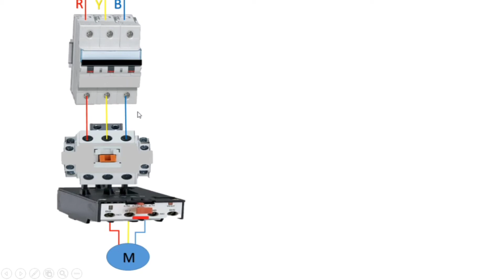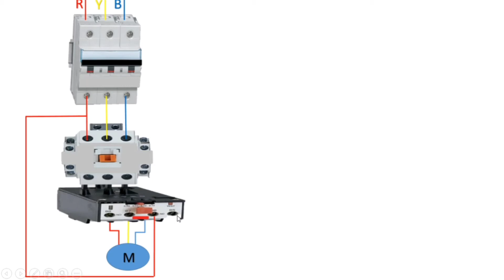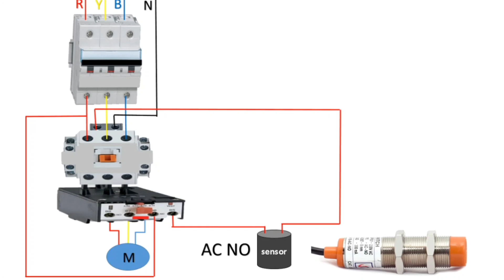How to operate motor by proximity sensor || motor ko proximity sensor se kaise operate kare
How to wire DOL Starter || DOL Starter wiring kaise Kare || DOL starter wiring || DOL kaise banaye

ye video me proximity sensor se motor ko kaise karta hai Uske bareme bataya Gaya hai.

Queries Solved:
1) How to operate motor by proximity sensor
2) motor ko proximity sensor se kaise operate     kare
3) motor ko proximity sensor se kaise open karen
4) motor sensor connection
5) ir sensor motor control
6) sensor starter motor
7) proximity sensor motor